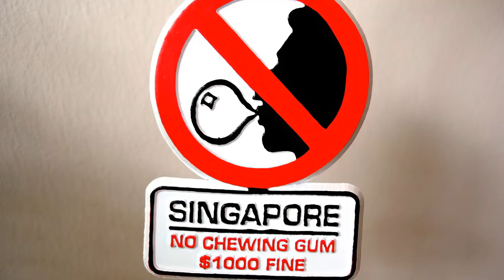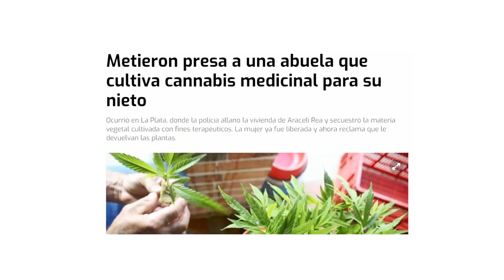QUE PASA si te encuentran MARIHUANA en...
Algunos paises del mundo tienen regulaciones completamente extremas en torno a las drogas y, especialmente, en torno a la marihuana.
En la Cuarentena Necesaria de hoy te cuento en que lugares sería realmente un error que te encuentren con algo de porro.